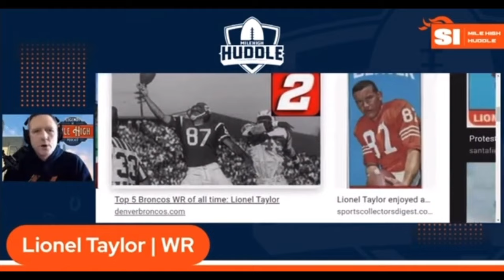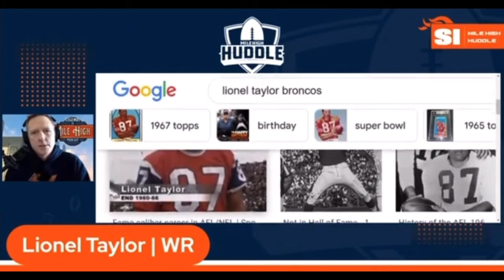Denver Broncos Legend: Lionel Taylor not in the Hall of Fame because of a Piece of Paper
Thomas Hall describes the unbelievable but true reason Lionel Taylor is not in the Hall of Fame.

The Legends of Mile High Podcast is LIVE every Friday at 9 am EST / 7 am MT

SHOW NOTES

Sunday - 6:00 p.m. Mile High Huddle Podcast
Monday - 7:30 a.m. Broncos for Breakfast
Monday - 6:00 p.m. Mile High Huddle Podcast
Tuesday- 7:30 a.m. Broncos for Breakfast
Tuesday - 6:00 p.m. Building the Broncos
Wednesday - 6:00 p.m. Mile High Insiders
Thursday - 7:30 a.m. Broncos for Breakfast
Thursday - 6:00 p.m. Mile High Huddle Podcast
Friday - 7:00 a.m. Legends of Mile High
Friday - 6:00 p.m. Dove Valley Deep Divers
Saturday - 6:00 p.m. Orange and Blue View